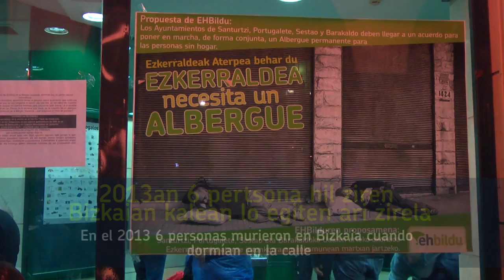Ezkerraldean kajeroetan egin dugu lo, aterpe publikoa eskatzeko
Concejales y militantes de EHBildu Ezkerraldea han dormido en cajeros de Barakaldo y Santurtzi para pedir a los ayuntamientos de Barakaldo, Sestao, Portugalete y Santurtzi un albergue público comarcal.